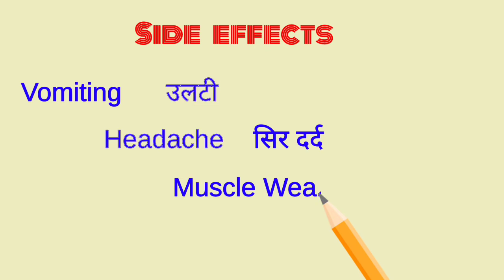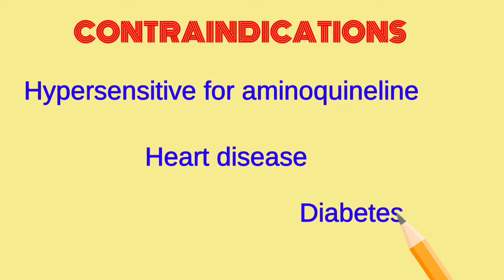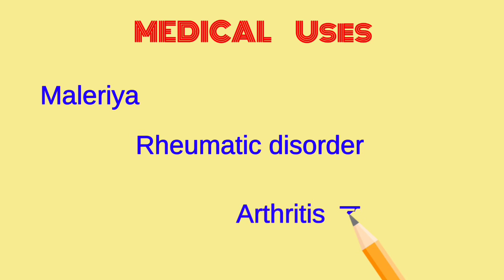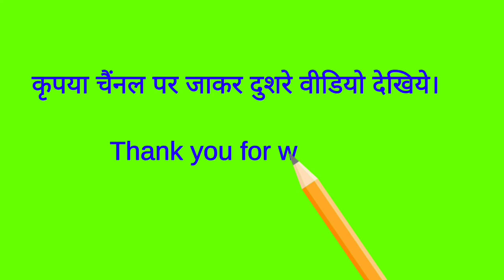plaquenil 200 mg tablet uses in hindi | Side effects,dose,price,warning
plaquenil 200 mg tablet uses in hindi | Side effects,dose,price,warning anti-malerial
इस वीडियो में हमने Hydroxychloroquine medicine के बारे में पूरी डिटेल में बात की है सभी साथियों बताया है कि यह दवा किस तरीके से शरीर में काम करती है कितना दूध लेना चाहिए इसका क्या प्राइस है कितने रुपए में मिलती है और डॉक्टर प्रिसक्रिप्शन पर लेना चाहिए या बिना डॉक्टर के precription पर मिल जाएगी।

मेडिसिन practice की बेहतरीन बुक दिए गए लिंक से ऑर्डर करे-

Boya 🎤 for youtubers -

You also follow by using below links